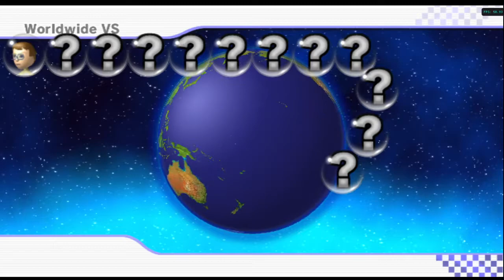Zachawee's comeback pt2 ft the Dolphin Dasher | Mario Kart Wii with Friends #4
Zach finally gets back to 7.5k VR in this video. The comeback is real.

Our homie Trobo also joined us for this video, you can check out his Twitch